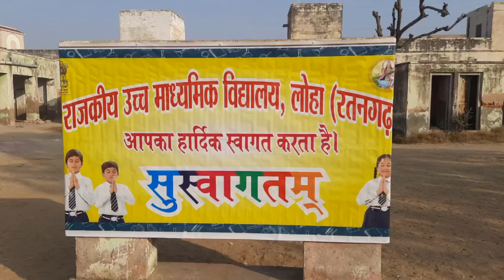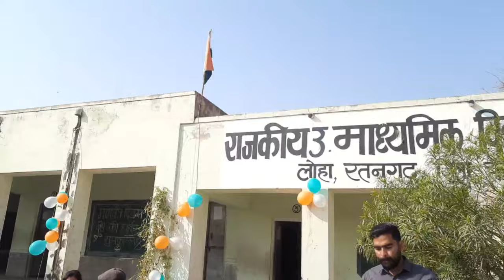गणतंत्र दिवस का प्रोग्राम#villagelifevlog